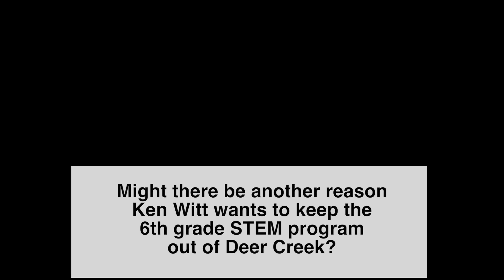Deer Creek Middle School 6th Grade STEM Program Killed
In this video the president of the Jeffco school board first approves, and then later kills a program to allow sixth graders the option to attend the Science, Technology, Engineering, and Math (STEM) program at Deer Creek Middle School.